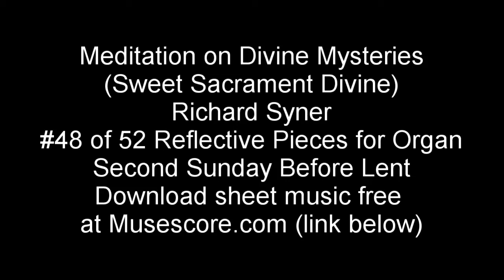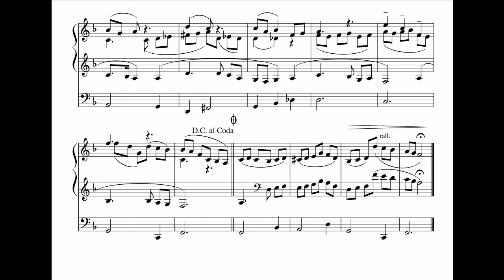Meditation on Divine Mysteries (Sweet Sacrament Divine) for organ by Richard Syner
This is piece #48 from a cycle of chorale preludes, arrangements of folk songs and spirituals plus some transcriptions intended to cover the whole year.

This piece can be downloaded free from the musescore website using this link: